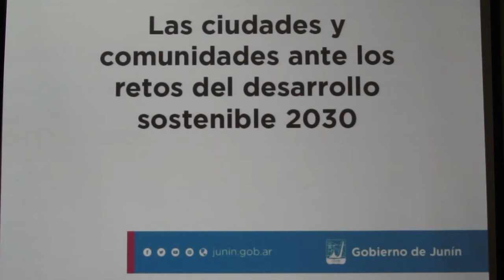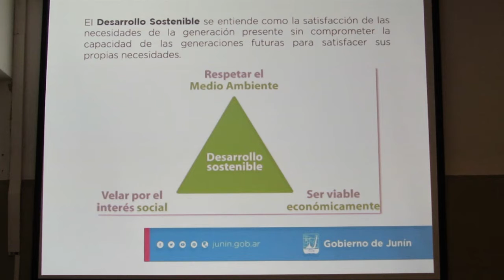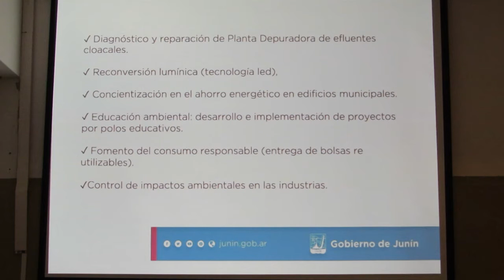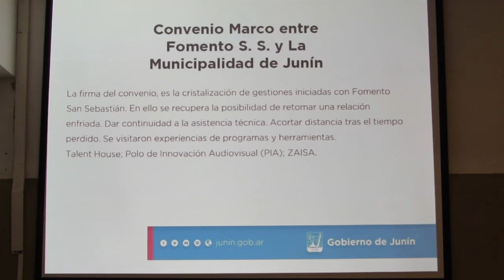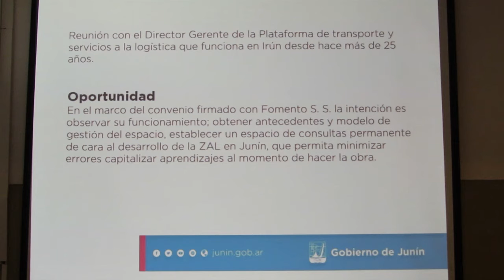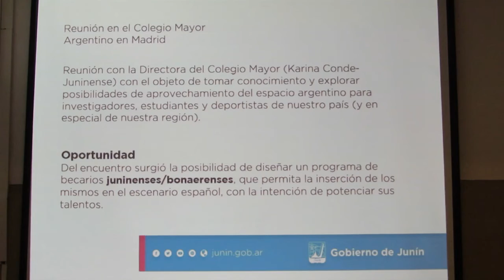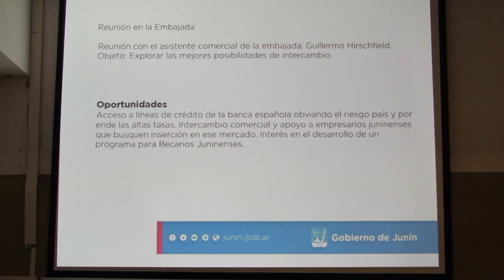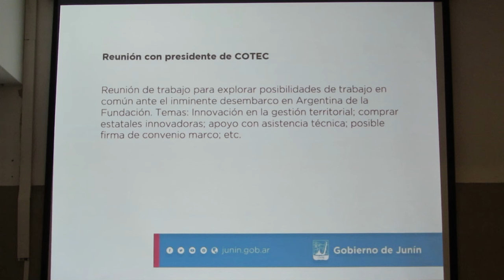Conferencia de prensa